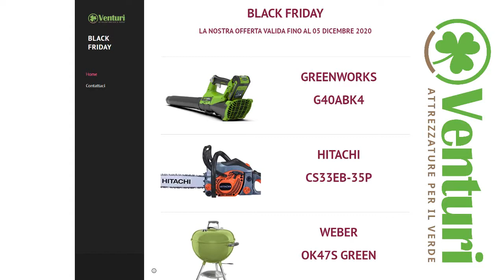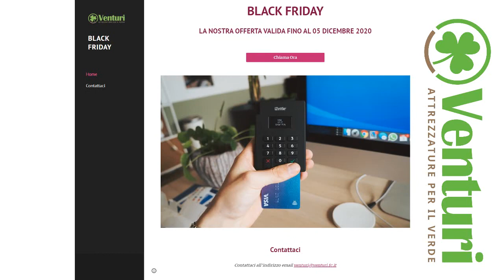VENTURI Black Friday